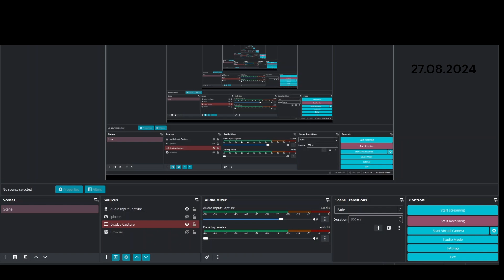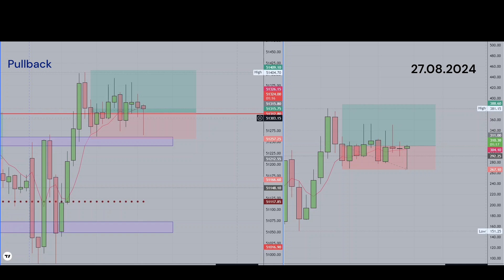Bank Nifty Reversal SL Hit 27.08.2024 [Tuesday]